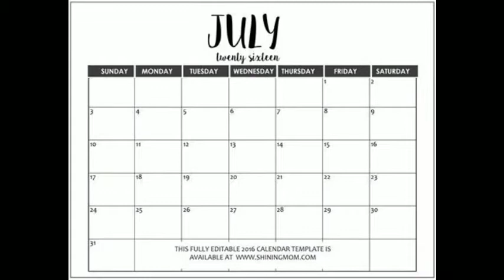No Shadow’s || Jagannath Temple